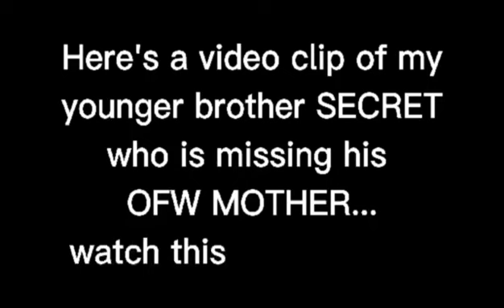MY HALF BROTHER MISSING HIS OFW MOM (SO TOUCHING 😭😭😭)